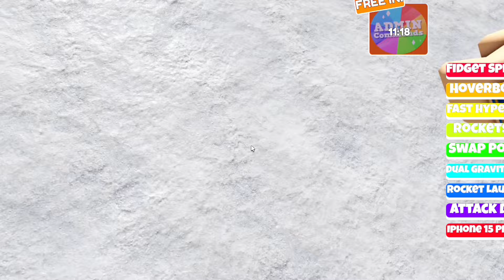🌈🌈Minions/Elsa/America Barry/Angela Barry/Inside Out 2/Borry Prison/Christmas Barry's Prison Run